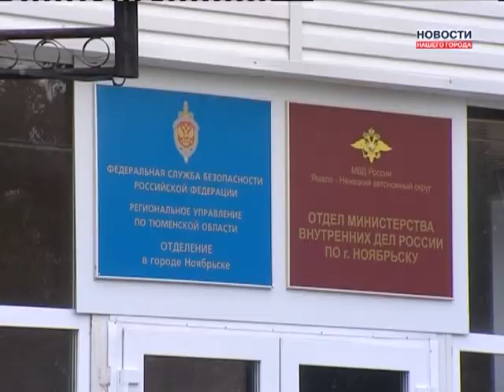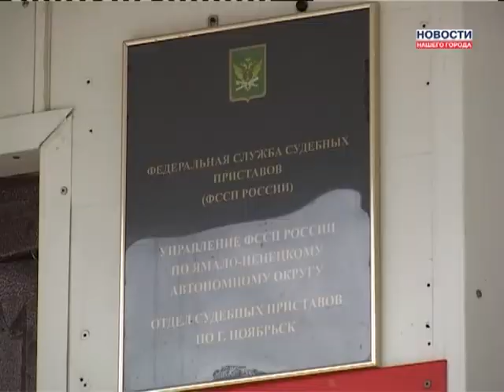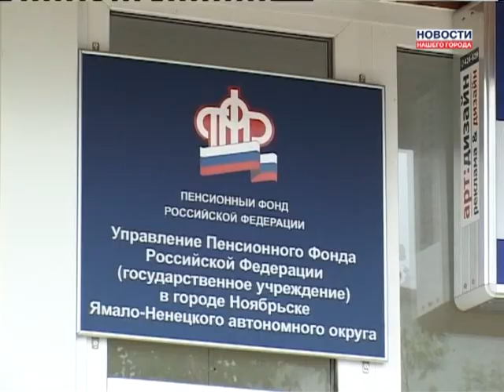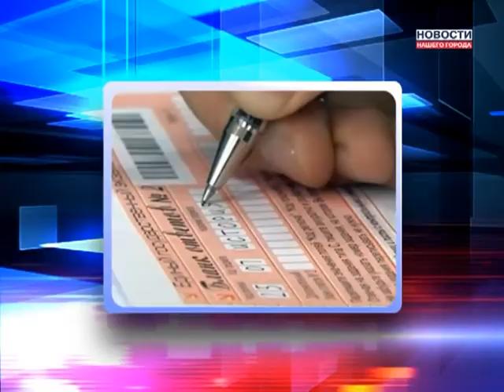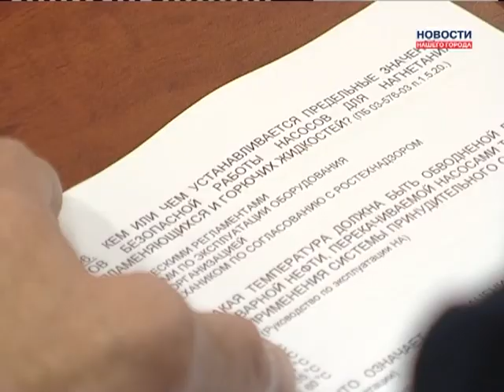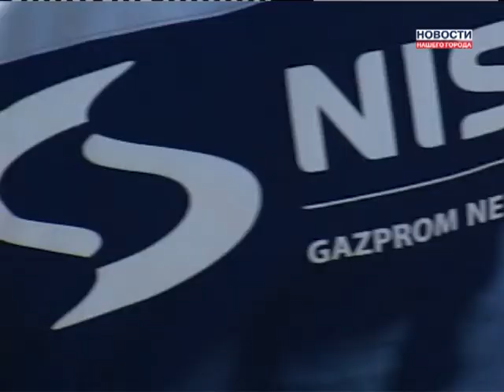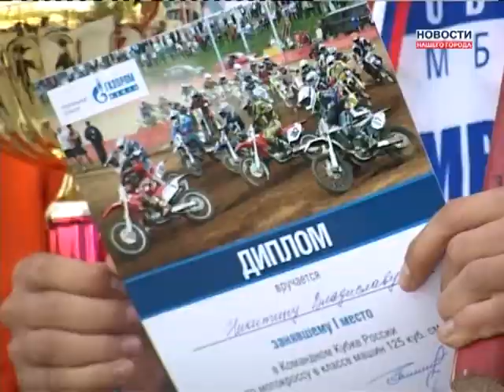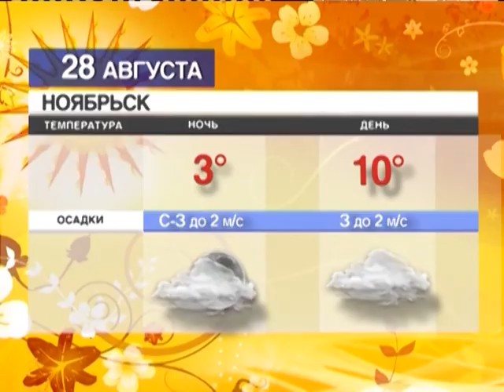27.08.2013 Новости Нашего Города г. Ноябрьск